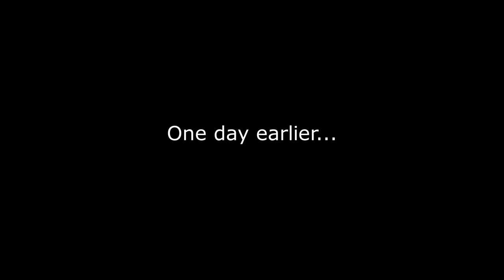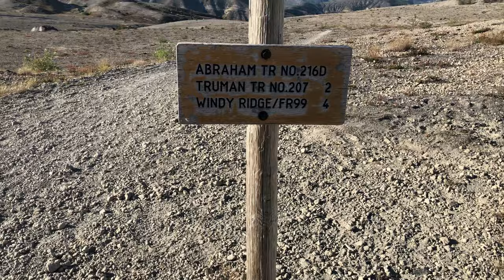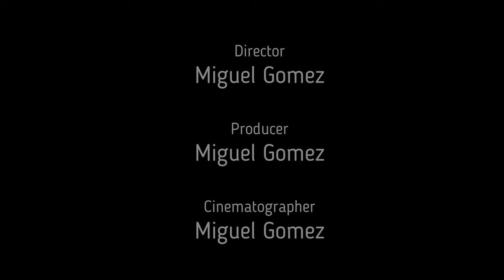Running around MT ST HELENS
I made a few strategic mistakes running the Loowit trail around Mt. St. Helens, one of which was not filling up with enough water at several places, which led to some mild dehydration at several points along my run.  Oh well, live and learn...

To all fellow mountain runners and hikers who want to do this one, here are some recommendations:

1.  This area is one of the most remote in Washington, with absolutely no cell phone service.  It's best to go with a partner.  If you want to go solo, you should be an experienced backcountry mountain runner or hiker, and be prepared to spend the night outdoors in case of an emergency.  Consider bringing along an emergency communications device.

2.  In late season, water is very scarce, so pay close attention to the distance and elevation gain/loss between your water stops, and bring enough capacity to carry the water you need (I carried up to 2.5L). In early season, stream crossings could be very difficult and potentially dangerous in several places.  Check out the trip reports at the WTA to get the latest on water sources and trail conditions

3.  Get an early start.  Other than some short patches of forest (and maybe a large rock), the only shade you'll get is when the sun is below the horizon.

4.  Pay attention to the weather report.  DO NOT GO if they are predicting heavy precip or thunder showers.  As shown in the video, the north side of the Toutle river canyon has very steep, loose soil, which could become unstable in heavy rain.  There are very few areas protected from lighting along the route.

5.  Be confident you can do it.  The WTA lists the Loowit trail as 32 mi and 6000 ft gain.  However, for my route (Windy Ridge parking lot, around Loowit and back) Gaia gave me ~31 mi and 9000 ft gain.  In training, I had been doing 27 mi with 10,000 ft in ~8 hours, but the run around St. Helens felt much harder, probably due to the ruggedness of the trail and the constant sun exposure.

6.  Go ultralight, but bring the appropriate gear.  See my gear list below:

On the run:
Shoes:  Hoka Challenger ATR 5
Socks (outer):  Thorlos Lite Running Mini-Crew
Socks (inner):  Injinji Trail Midweight Crew CoolMax
Running belt:  Amphipod RunLite Xtech 4 Plus Hydration Belt
Running vest:  Ultimate Direction Adventure Vest
Hat:  Outdoor Research Sun Runner Cap
Sunglasses:  Pepper's Ricochet Shield
Water bottle:  Platypus Platy Water Bottle - 70 fl. oz.
Water filter:  Sawyer mini
Jacket:  REI Co-op Groundbreaker Rain Jacket
Down puffy:  Uniqlo Men's Ultra Light Down Jacket
Beanie:  REI Co-op Polartec Fleece Beanie
Balaclava:  Seirus Balaclava
Headlamp:  Petzl Actik Core Headlamp
Gloves:  Home Depot General Purpose Large Gray Synthetic Leather Glove
Sunscreen:  Banana Boat Ultra Sport Sunscreen Lotion, SPF 100
Armpit lube:  Body Glide
GPS app:  Gaia (on iPhone 8)

Car camp gear:
Sleeping bag:  Marmot Helium
Sleeping pad:  Therm-a-Rest BaseCamp Sleeping Pad
Stove:  MSR Pocket Rocket
Cup:  GSI Outdoors Glacier Stainless Bottle Cup/Pot (0.5 L)
Food:  Mountain House beef stew

Photography:
Hand Camera:  iPhone8, 4K at 24 fps
Camera case:  LifeProof
Head Camera:  GoPro HERO7
Tripod:  GPX 7-Inch Micro Flexible Tripod